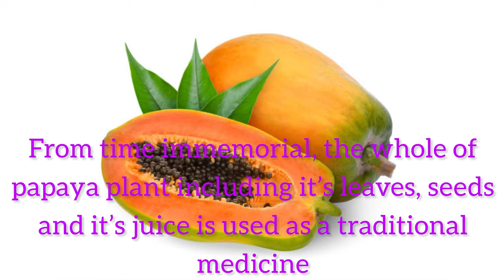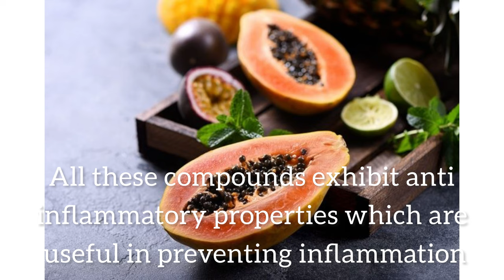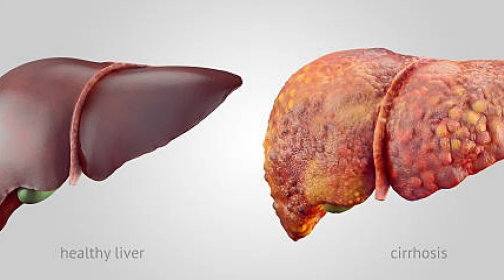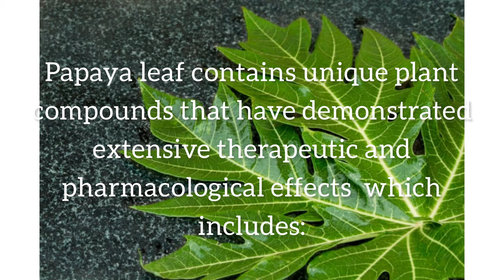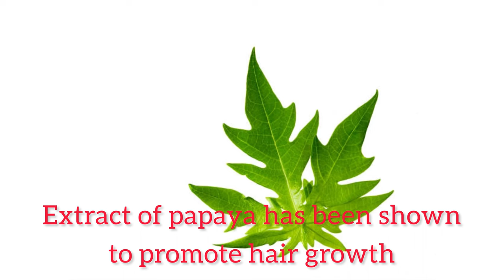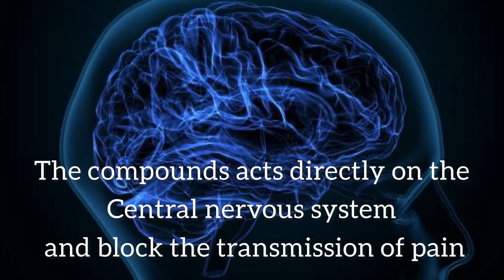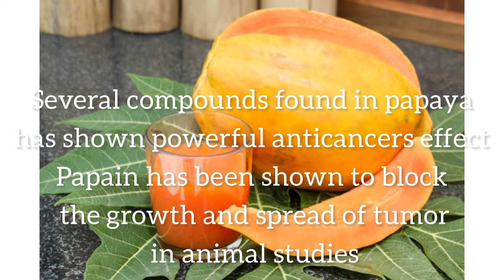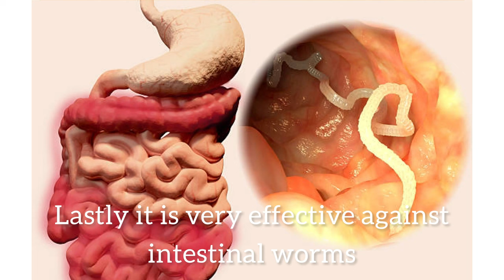WHAT HAPPENS TO YOUR BODY WHEN YOU TAKE PAPAYA SEEDS, LEAVES AND FRUITS 😮😮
Papaya also called Paw paw is a healthy and nutritious fruit.
From time immemorial, the whole of papaya plant including it’s leaves, seeds and fruit is used as a traditional medicine because they exert numerous therapeutic effect on the various systems and organs of the body.
In this video you will learn the health benefits of papaya, the therapeutic effects of its seeds and leaves.

Join the mind, soul and body with Obii tribe💃💃💃

Stay healthy mind, Soul and Body 🥰